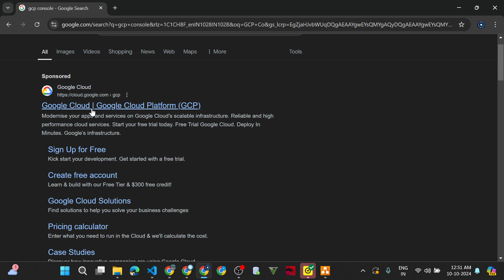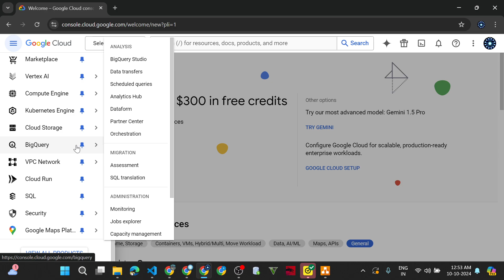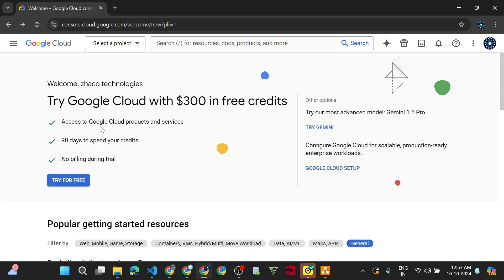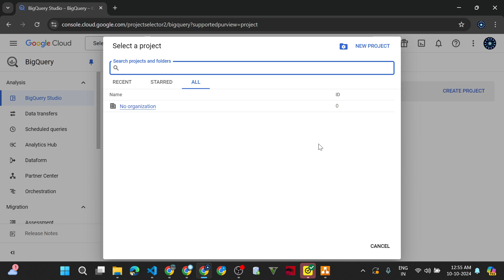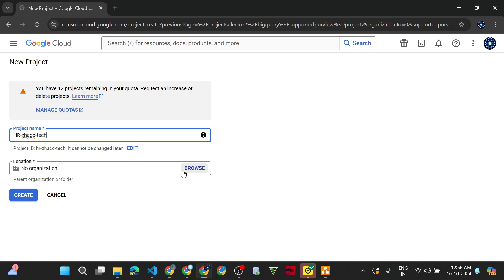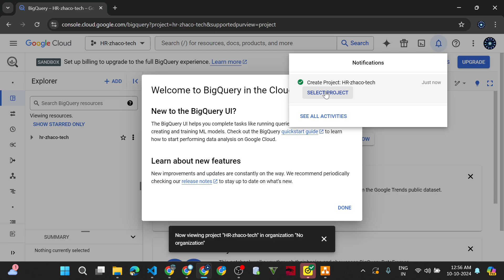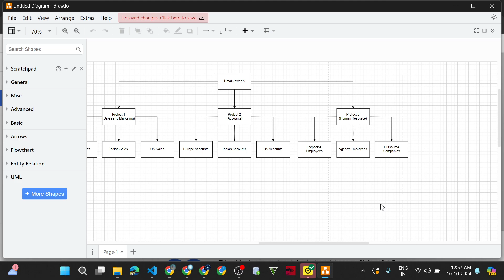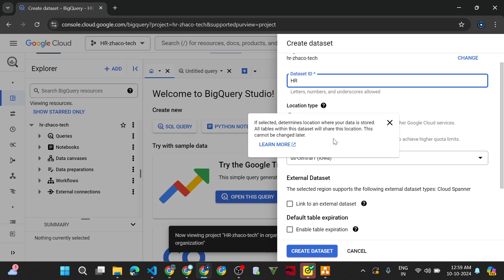Exploring BigQuery UI - BQ Series - 3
In this video, we’ll take you on a tour of the BigQuery UI and help you understand the project-to-dataset-to-table hierarchy that’s crucial for organizing your data in Google Cloud.

We’ll walk through how to navigate the interface, explaining each component, and show you how to create datasets for the tables we’ll be using throughout our BigQuery learning program.

What you'll learn:

How to navigate the BigQuery UI.
Understanding the hierarchy: Projects, Datasets, and Tables.
Creating your first dataset for organizing tables in BigQuery.
Best practices for structuring your data environment for learning and real-world projects.
By the end of this video, you’ll have a solid foundation in the BigQuery interface and be ready to start working with datasets and tables. This is the first step in your journey to mastering BigQuery!